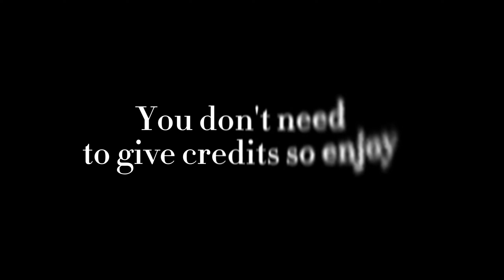Hyunjin (Stray kids - S-Class) performance facecam twixtor 4k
That s my first video so idk